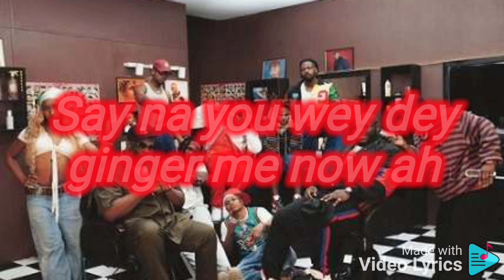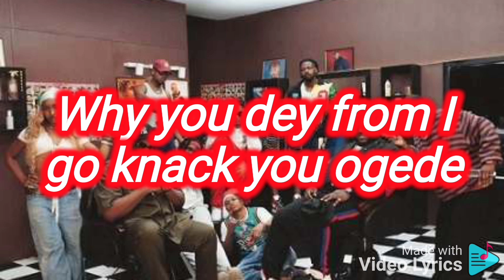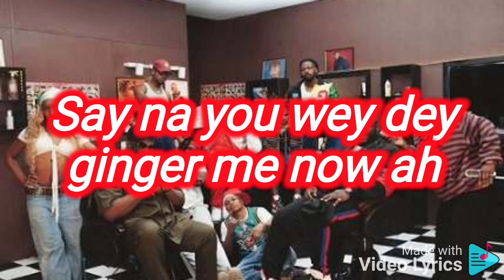Amina - mavin ft rema & crayon & Arya starr & bayanni & magixx & boy spyce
one love